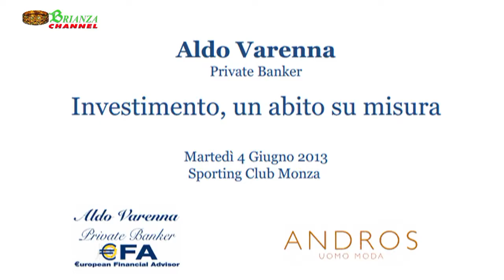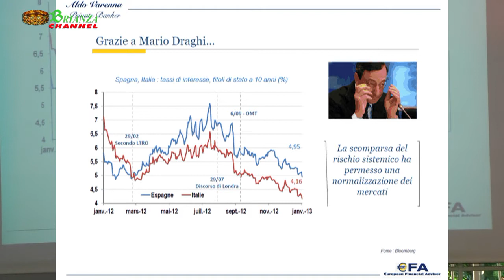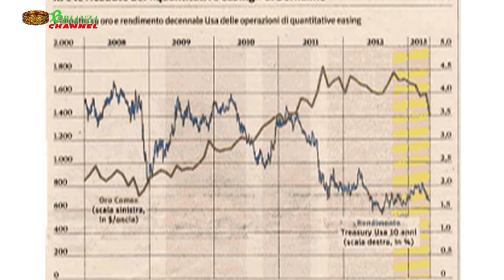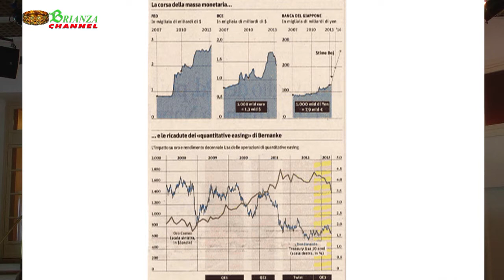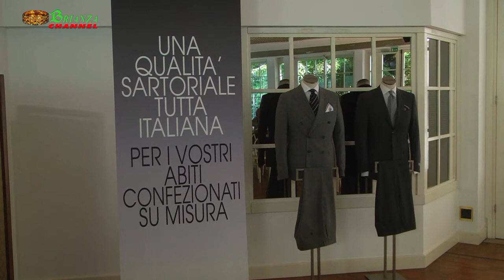Aldo Varenna Private Banker - ANDROS, L'INVESTIMENTO COME UN ABITO SU MISURA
Sporting Club Monza, L'INVESTIMENTO GIUSTO? COME UN ABITO SU MISURA
Aldo Varenna, private banker con esperienza internazionale e certificato E.F.A. (European
Financial Advisor), e Andros, storico marchio di abbigliamento, insieme per raccontare i mercati finanziari, attraverso le similitudini tra investimento e abito su misura.
Investire consapevolmente e soprattutto in linea con il proprio stile di vita. Questa la missione
di Aldo Varenna, monzese, private banker di banca Edmond De Rothchild, con oltre 25
anni di esperienza alle spalle. Un cursus honorum che gli ha valso, fra le altre, l'importante certificazione professionale di European Financial Advisor.
La certificazione EFA di European Financial Advisor è conseguita attraverso un esame con standard qualitativi europei.
Vista l'importanza delle tematiche trattate e per renderle accessibili ad un maggior numero di persone, Aldo Varenna ha deciso di intraprendere un interessante parallelo tra l'investimento e l'abito su misura, coinvolgendo per questo un partner esclusivo come Andros.
Andros Uomo Moda di Nicoletta e Maurizio Canali, è da oltre trenta anni punto di riferimento monzese dell'eleganza maschile. Con sede nel centro storico di Monza, all'interno di un prestigioso palazzo settecentesco, la boutique, dal 1974, propone capi e accessori di marchi noti, sempre all'insegna della qualità.